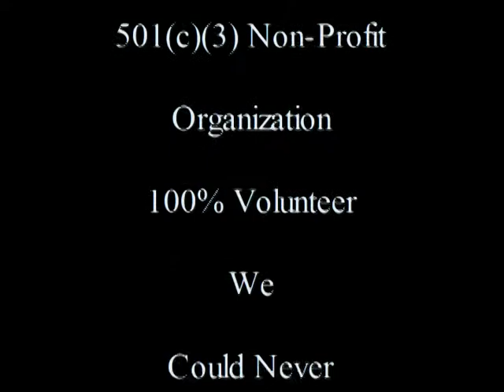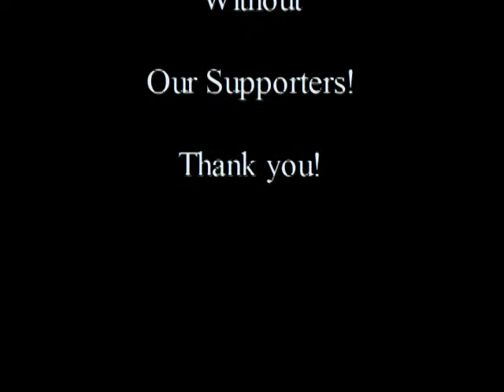RVR: Timmy & Angel - Wonderful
Video of Timmy & Angel having a great day back in June 2013.